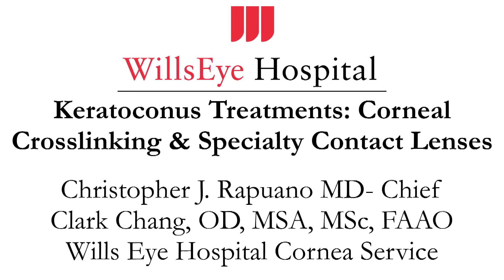Keratoconus Treatments: Corneal Crosslinking & Specialty Contact Lenses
Keratoconus Treatments: Corneal Crosslinking & Specialty Contact Lenses is discussed by Christopher J. Rapuano, MD- Chief
 and Clark Chang, OD, MSA, MSc, FAAO of the Wills Eye Hospital Cornea Service